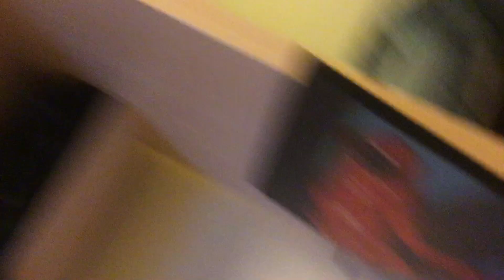i like making stuff out of Trash